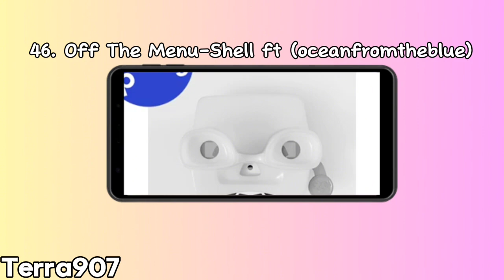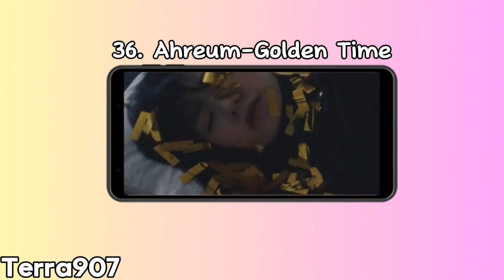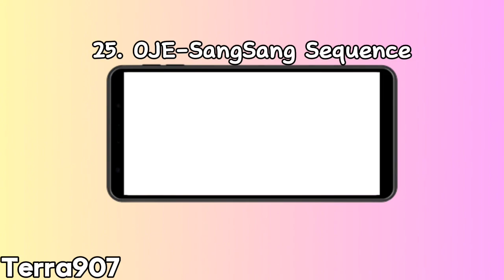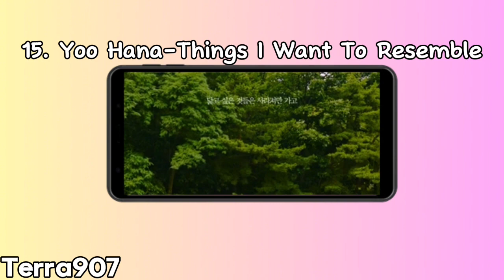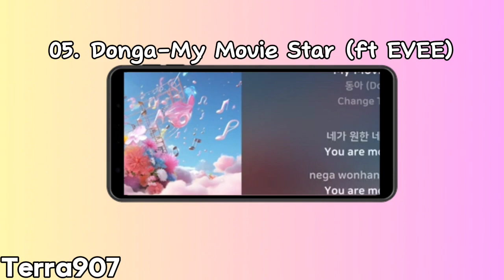Ranking The Releases Of October 2023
'The Bell Doesn't Dismiss You, I Do!'-Teachers.

Thumbnail: Tengger.

Intro:
Frances-Everything In Between.

Outro:
Don't Open The Vinyl-Beautiful Struggle (ft Doe Jaemyoung, MINOS & Jeon Yoodong).